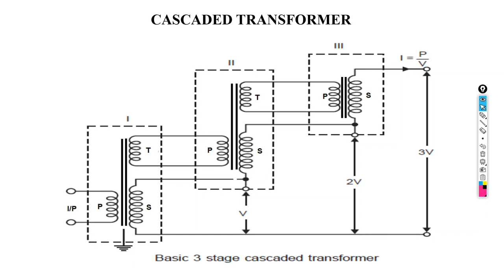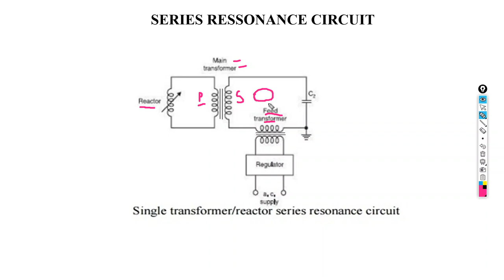Generation of High AC Voltage